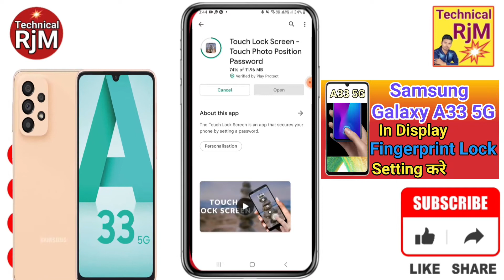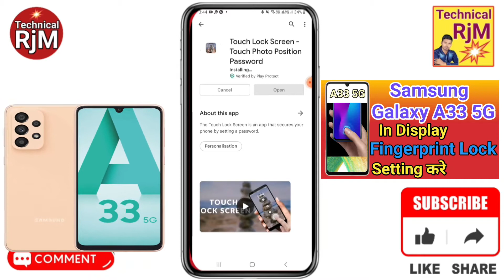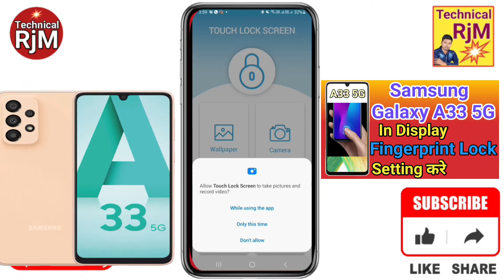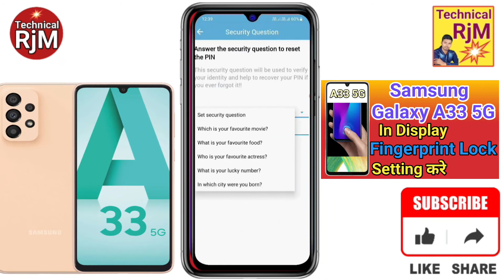Samsung Galaxy A33 5G Display Fingerprint Setting | Samsung Galaxy A33 5G Me in Display Fingerprint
About Video.Samsung Galaxy A33 5G Display Fingerprint Setting | Samsung Galaxy A33 5G Me in Display Fingerprint Lock kaise Lagaye

Galaxy A33 5G Me in Display Fingerprint Lock kaise Lagaye
 Samsung Galaxy A33 5G Display Fingerprint Setting kaise Lagaye
fingerprint kaise hataya jata hai